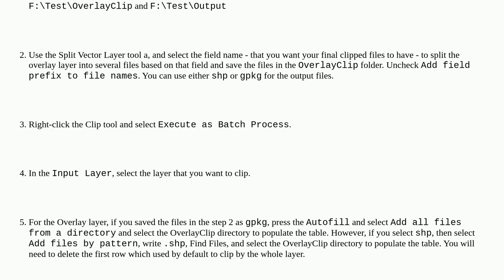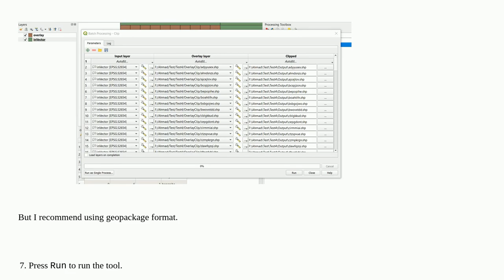Is there a technique to name layers and files output from using the 'clip' processing tool?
A special thanks goes out to the community

  qgis qgis-3 polygon